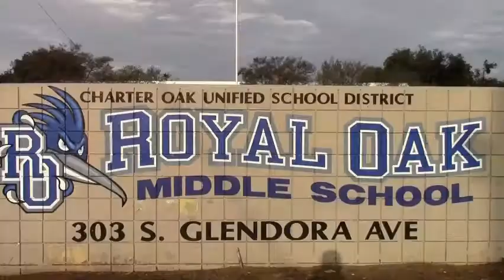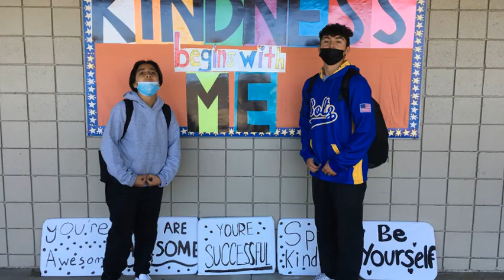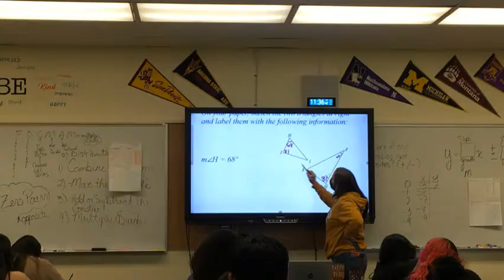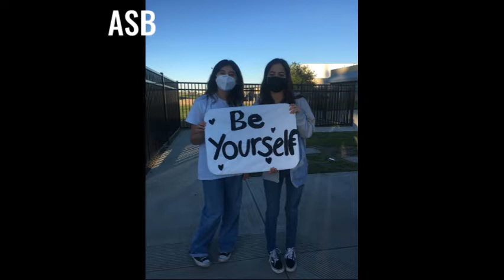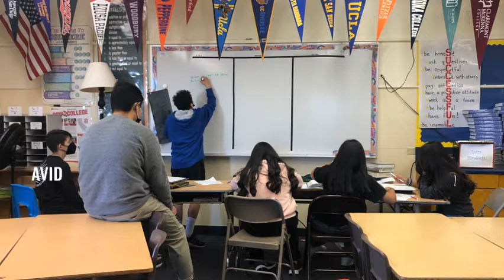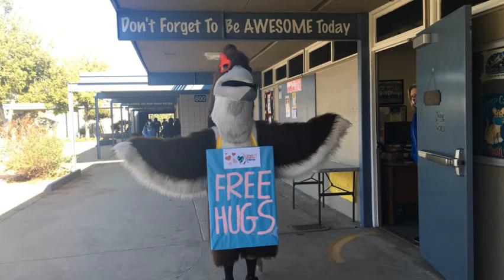A Day in the Life of a Runner 2022